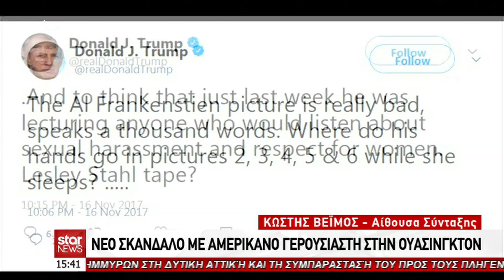Star - Ειδήσεις 17.11.2017 - μεσημέρι